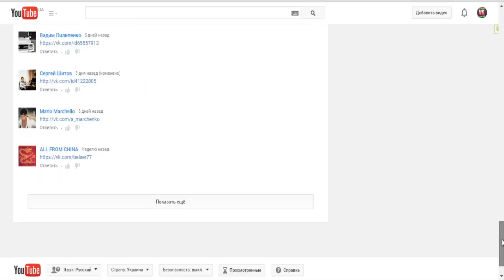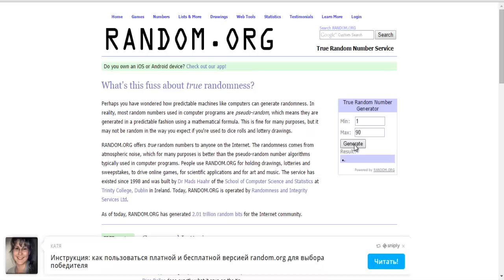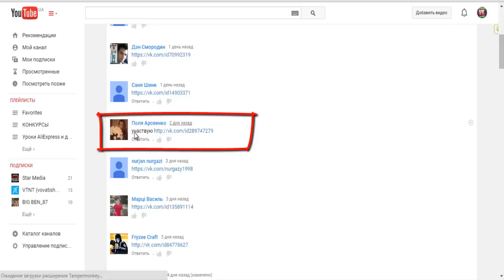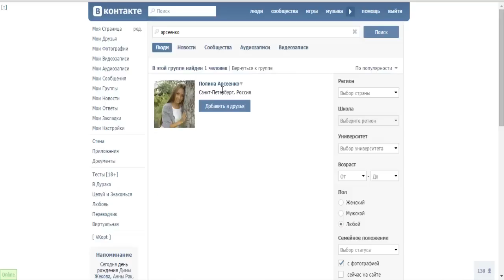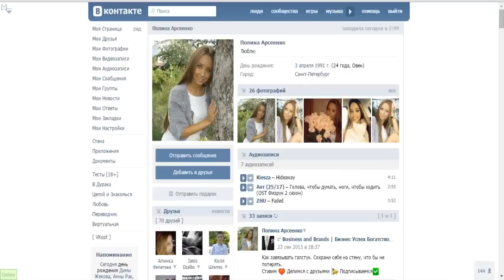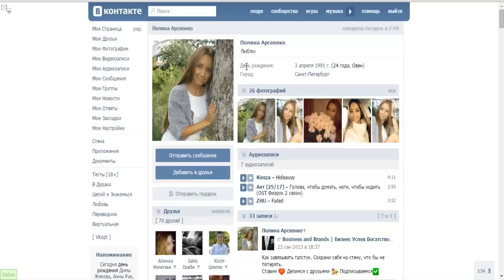Итоги Конкурса от Kitai Best Поздравляем!!!!